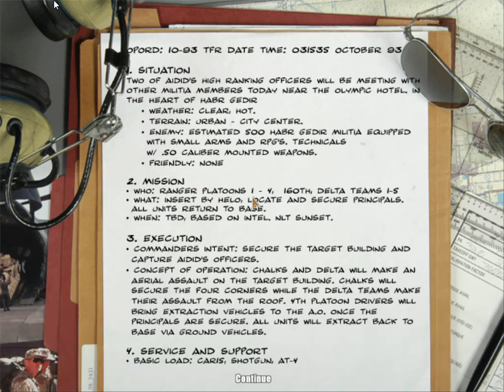Delta Force, V1 0 0 5 2022 03 20 22 51 38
Delta Force: Black Hawk Down

In late 1993, the United States launched dual military operations in Mogadishu Somalia. Delta Force Operatives and Army Rangers were sent in to capture Somali warlords and restore order. Experience the intense combat of Operation Restore Hope in this ground breaking first person shooter. As a Delta Force operative participate in a number of daring and intense raids against the oppressive Somali warlords in and around Mogadishu.
Features

    Engage in Close Quarters Battle in a maze of city streets or snipe across the plain with Delta Force's signature long-range engagements
    Open fire from heavy weapons mounted in Black Hawk helicopters or on Military Vehicles
    Gear up with an arsenal of authentically modeled weapons used in the streets of Mogadishu
    New AI system drives unprecedented teamwork with your fellow soldiers and enemies that skillfully hunt you down
    Fight through a variety of compelling missions, each with multiple objectives
    Nonstop, large-scale multiplayer action over LAN or via NovaWorld
    Powered by a new game engine optimized to showcase the latest 3D graphics and processor technology
    Developed with direction from Special Operations Forces advisors on realistic tactics, situations and details

System Requirements

        OS: Windows 2000, XP & Vista, 10 ,11
        Processor: Pentium III 733MHz or better
        Memory: 256MB minimum
        Graphics: Direct3D with 32MB or better
        DirectX®: DirectX version 8.1 or higher (included)
        Hard Drive: 860MB Free
        Sound: DirectX-compliant